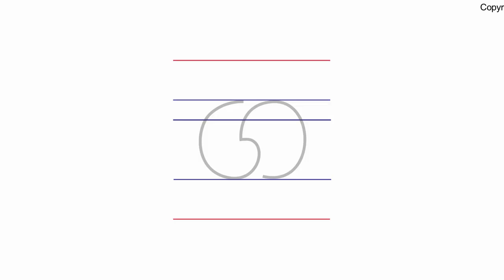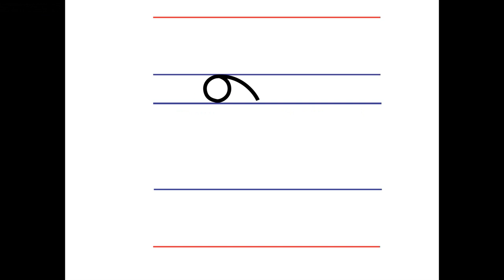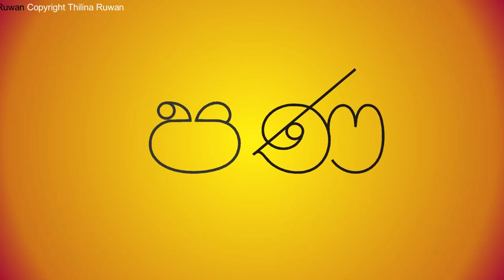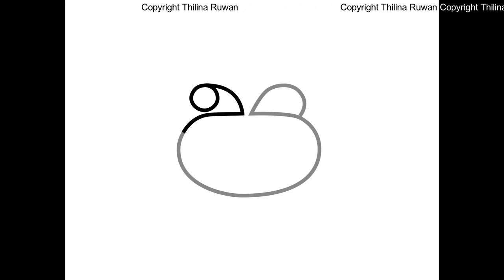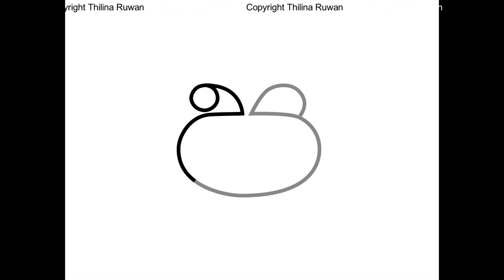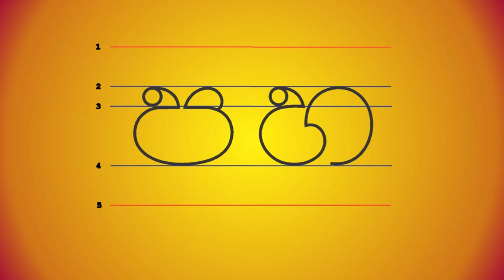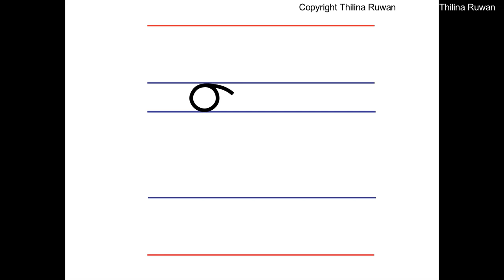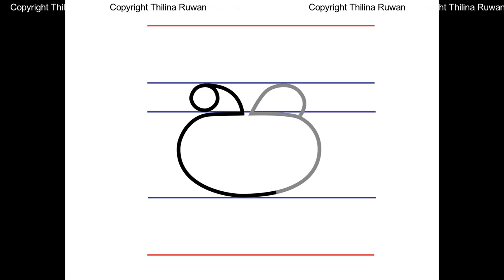Pa Letter (pa akura)- Primary Education 1-5